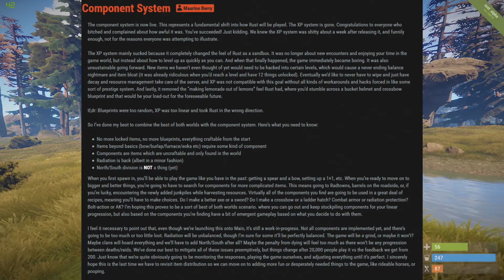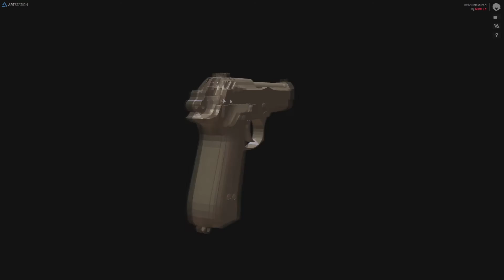Rust Devblog 134.Analisis y opiniones (Sistema de componentes listo)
Nuevo devblog de rust(134) en el que introducen el nuevo sistema de componentes